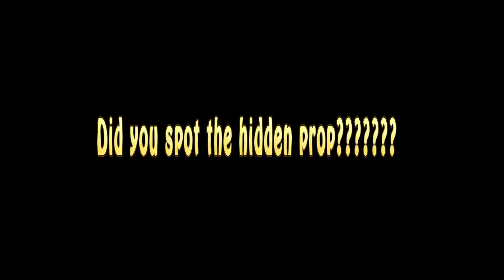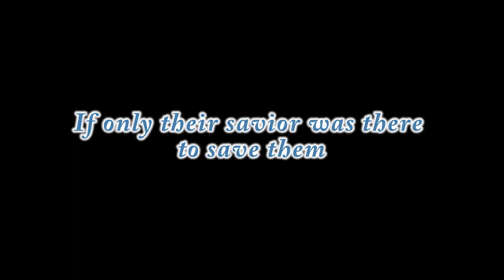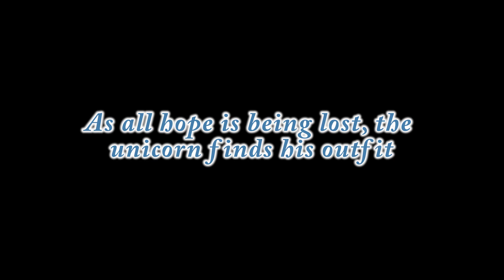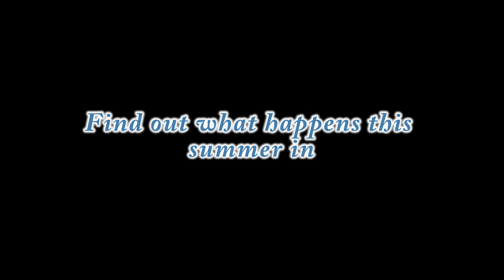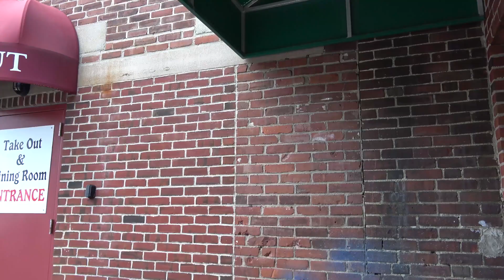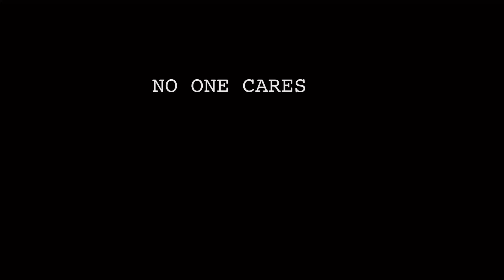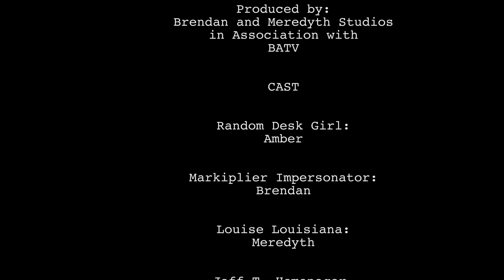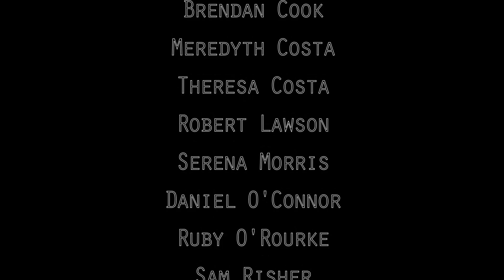Summer 2016 BATV Youth Programs Compilation